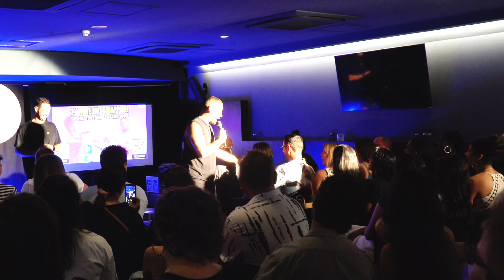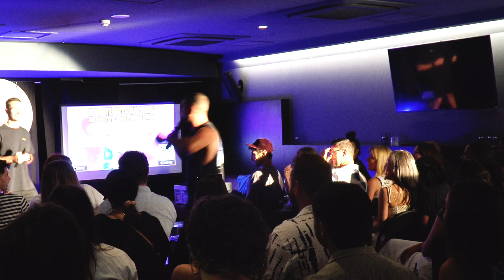CROWD Rap Challenge #2 | Whose Rhyme? The Rap GAME SHOW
CROWD RAP CHALLENGE!

RULES:
-The audience have to hold up random objects for the comedians to rap about!

Welcome to Whose Rhyme!

The highly interactive, entirely improvised and extremely entertaining freestyle rap game show that blends comedy and rhyme for hilarious results!

Breaking the fourth wall and involving the crowds input directly, you will rhyme, mime and guess your way through a series of creative freestyle rap word-game challenges that will test the limits of your imagination (and the skill of your hosts!)

Freestyle you later!

For fans of